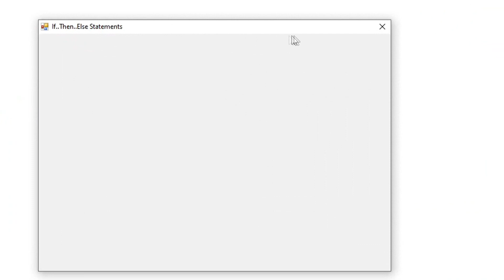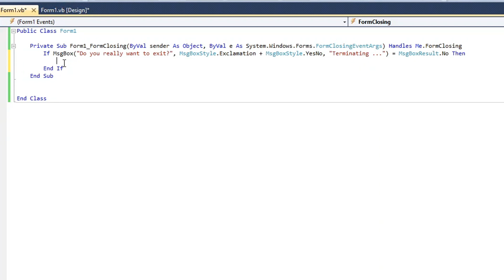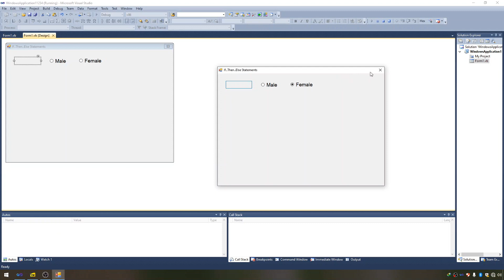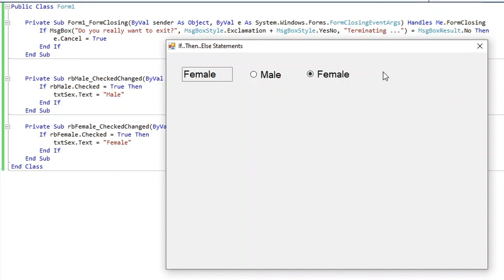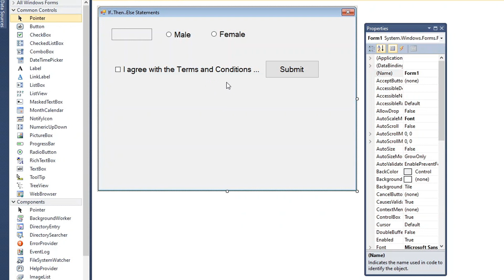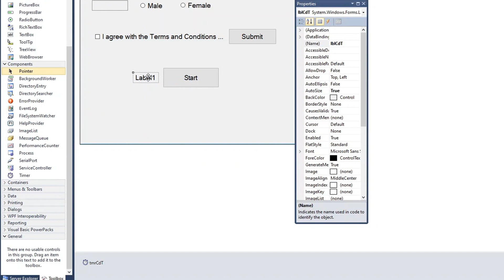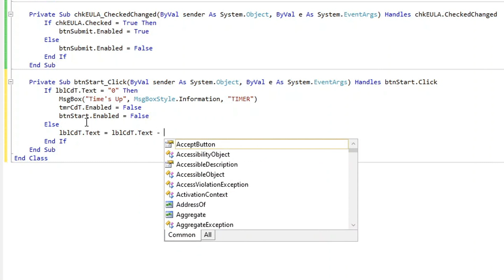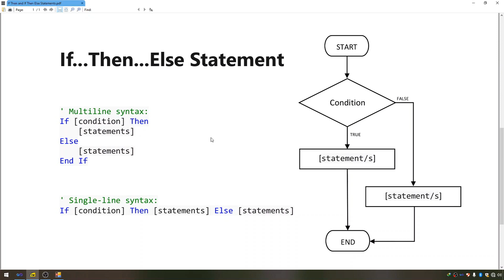If Then and If Then Else Statement in VB.Net